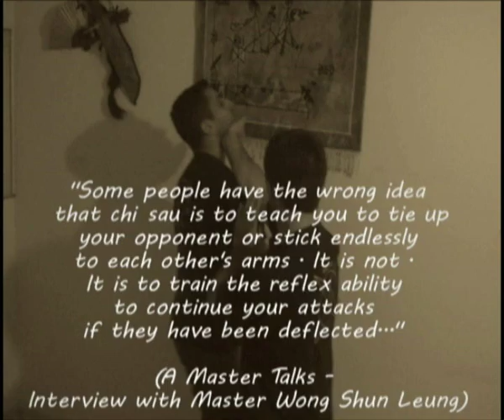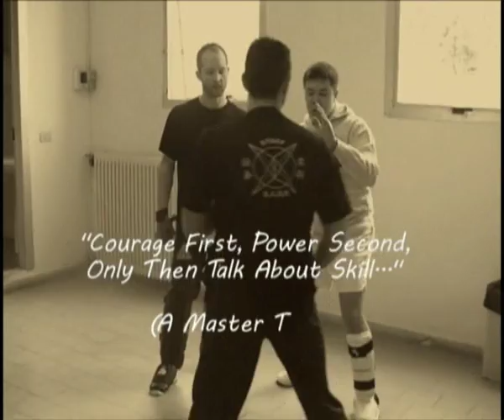Wong Shun Leung Ving Tsun by BASE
Wong Shun Leung Ving Tsun method demonstrated by BASE ...

Music written & produced by manu sauvage aka dubwhyzor? (Bea)